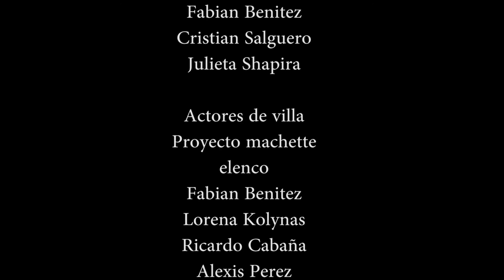Ley Primera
Videoclip : Autor Fabian Benitez
letra y voz: Fabian Benitez
Producción musical Javier Abransson
produccion de videoclip: Cristian Salguero
Df: Julieta Shapira.
producción General Actores de villa y proyecto machette